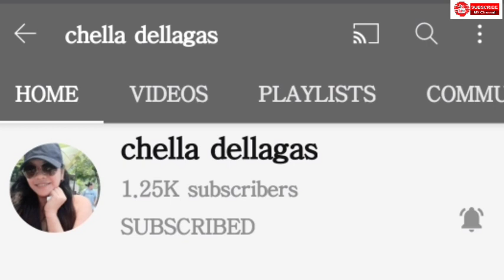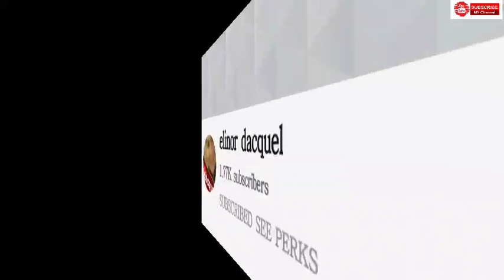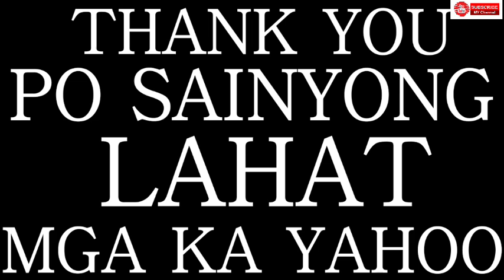PBA Classic Game Brgy Ginebra vs Talk N Text 2003 All Filipino Cup